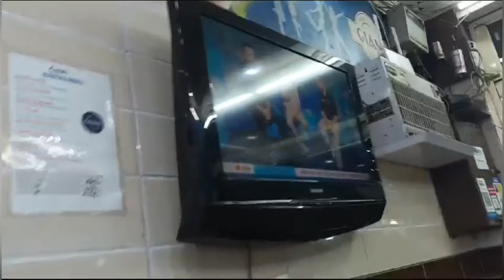Ghar mein aayi shaadi